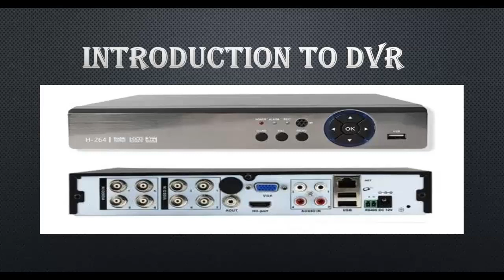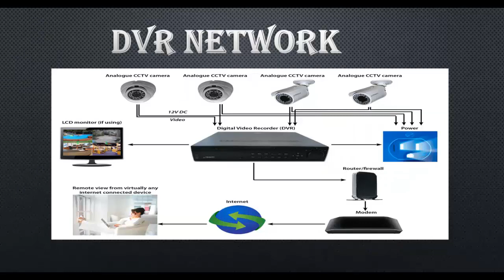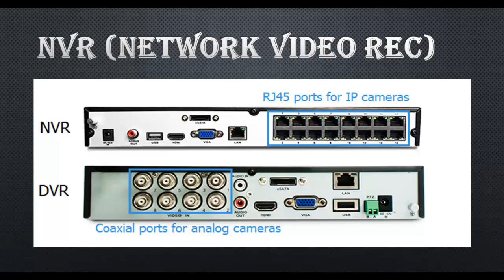CCTV Camera Complete Course in Hindi Urdu | Lecture#1 Complete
CCTV Camera Complete Course in Hindi Urdu | FlareTech Solution| IT Solution Provider